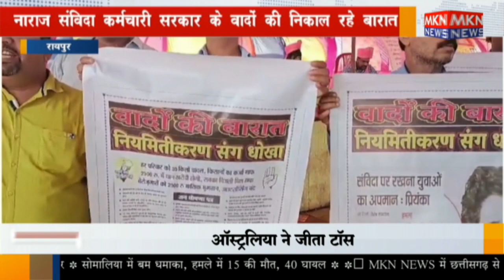रायपुर - नाराज संविदा कर्मचारी सरकार के वादों की निकाल रहे बारात